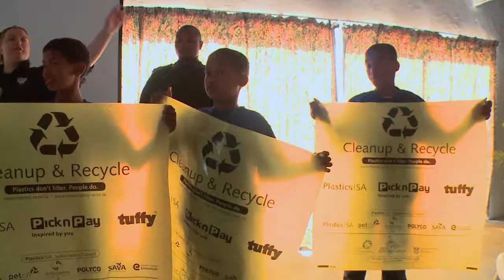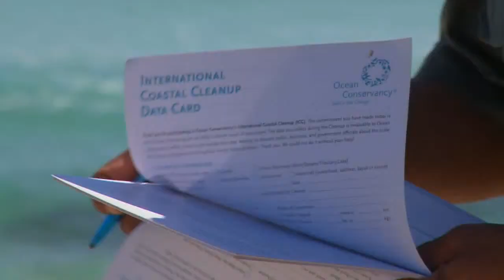International Coastal Cleanup 2014 - Making a Difference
The Dyer Island Conservation Trust and Marine Dynamics, together with their Environmental Education partners, Overstrand Municipality and the Masakhane Blompark Eco groups, gathered 112kg's of rubbish from the Romansbaai beach in Kleinbaai, Overstrand, South Africa on International Coastal Cleanup day on the 20th September 2014. Making a difference in the future of our marine life!